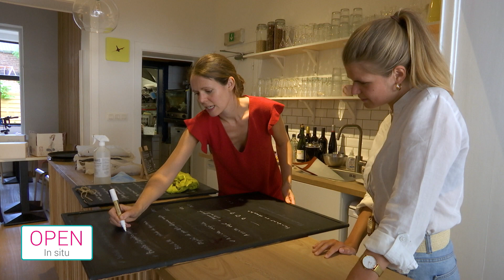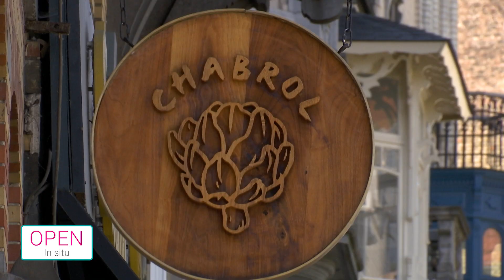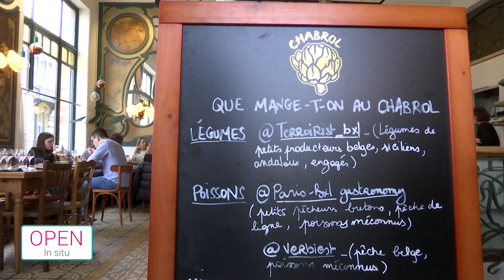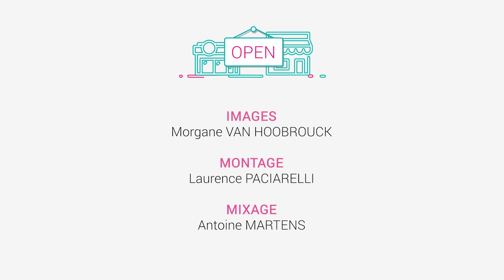OPEN! | Emission 6 | IN SITU 1/2 | Horeca - Quel(s) soutien(s) pour le secteur?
Le programme IN SITU de la sixième émission de la série OPEN! vous emmène dans divers commerces bruxellois: Chez Noémie, Chabrol & Certo.

Diffusée sur BX1 durant tout l'été 2020, OPEN! est une série de 8 émissions éclairantes sur la crise du COVID-19 et les solutions trouvées pour rebondir et se réinventer.